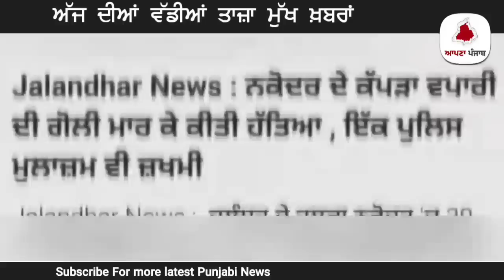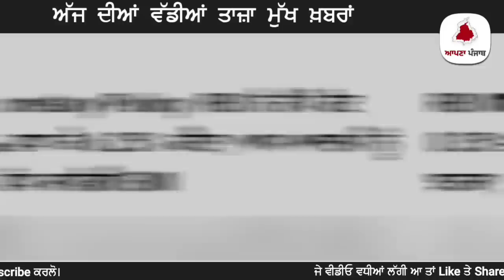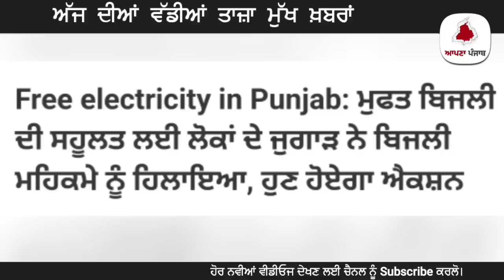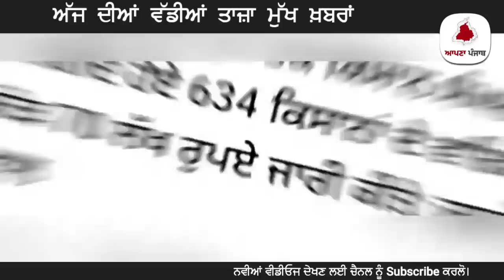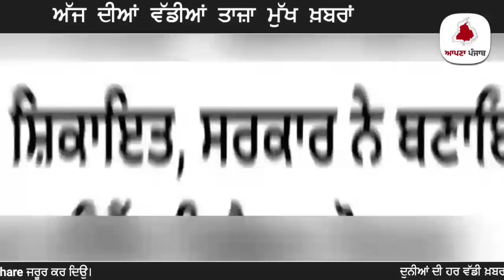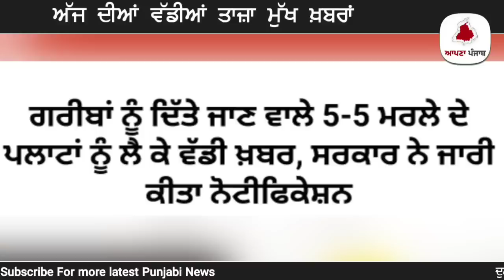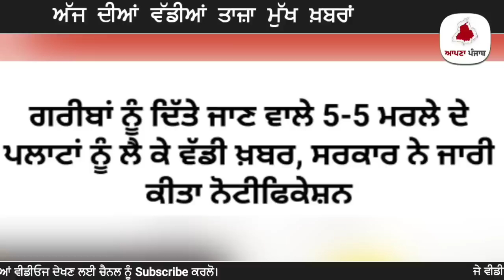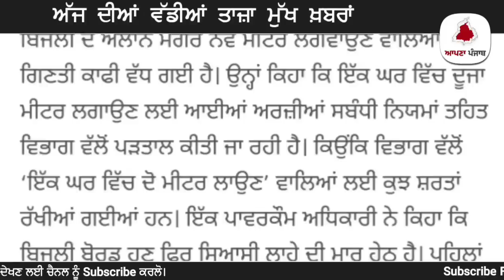21 December Morning News | 5-5 ਮਰਲੇ ਦੇ ਪਲਾਟ ਗਰੀਬਾਂ ਨੂੰ ਮਿਲਣਗੇ ਫਰੀ | ਲਿਮਟਾਂ ਬਾਰੇ ਕਿਸਾਨਾਂ ਨੂੰ ਖੁਸ਼ਖਬਰੀ